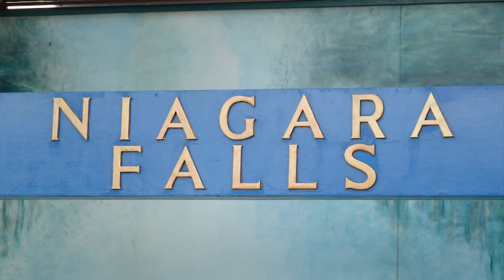Round the World 2010 Part01 Paris + Toronto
Weltreise 2010 in 131 Tagen um die Welt:
Frankreich, Peru, Kanada, Neuseeland, Australien, Nepal, Indien, Vereinigte Arabische Emirate (VAE/UAE).